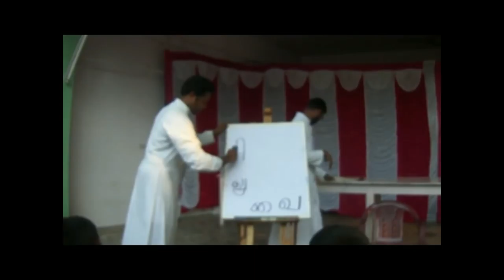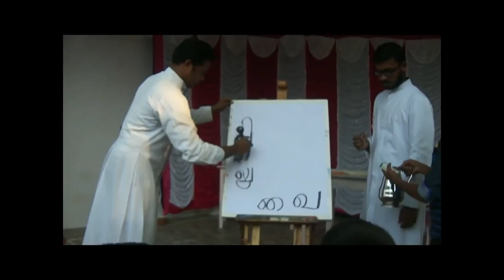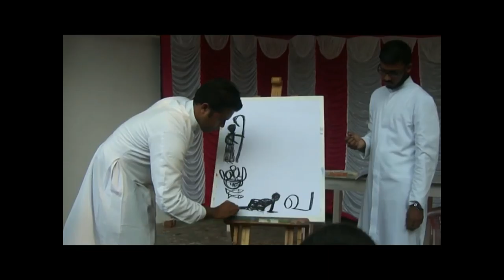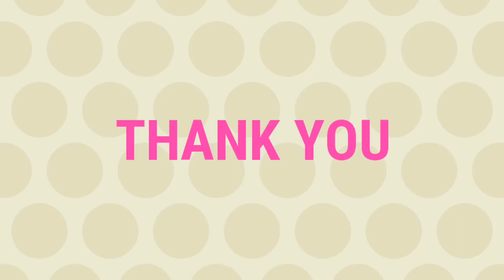Unlocking the Mystical Power of Fr.A.Sahaya Belix’s "Blood of Jesus" Painting